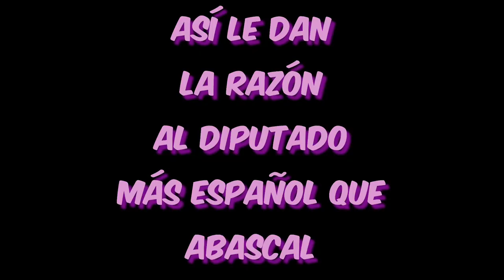Luc André Diouc SE ENFRENTA A VOX y en redes le llaman "AFRICANO"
Ninguna sorpresa viniendo de gente que habla de deportar a diputados españoles como serigne Mballe. Para VOX solo alguien de piel blanca puede ser español.